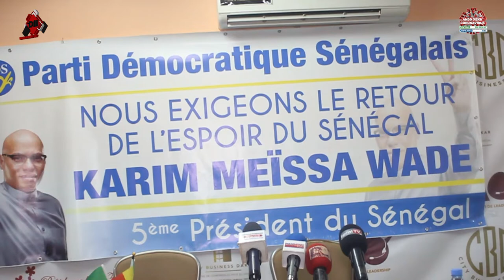Conférence de presse plateforme de convergence pour le retour de karim Meïssa Wade